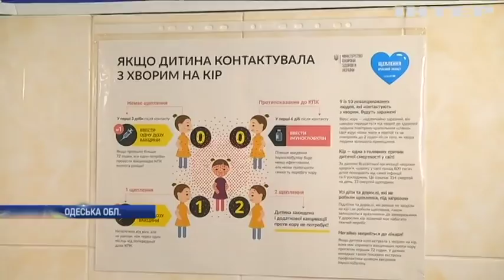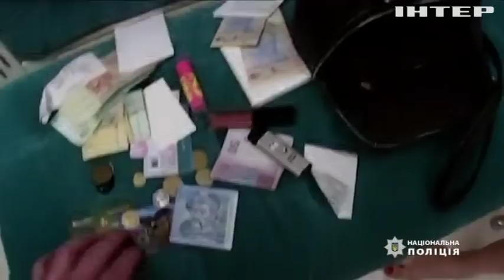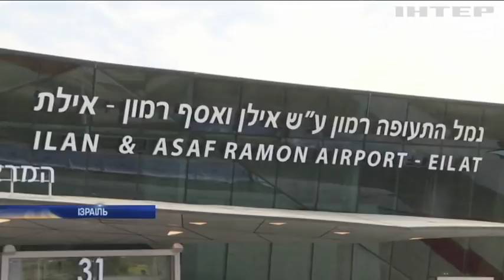Новости 8:00, выпуск за 22 января 2019 года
Головні події на цю годину:
На Донеччині вилучили арсенал зброї; У Києві викрили два борделі; Вибух у ресторані: випадковий перехожий отримав поранення; У Рівному парубок понівечив поліцейське авто; На Кіровоградщині у сніговий полон потрапили десятки автівок; У США під снігом загинула дитина; Гірські райони Польщі завалило снігом; Забруднення повітря: Македонія встановила новий антирекорд; В Ізраїлі відкрили новий аеропорт